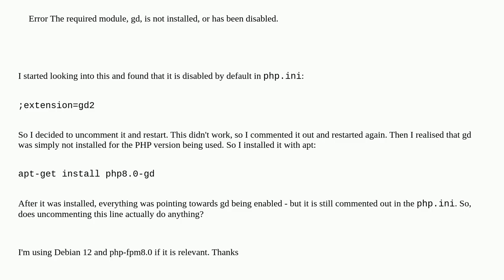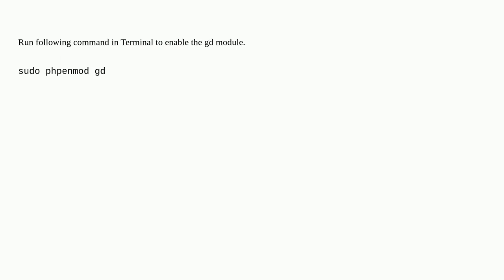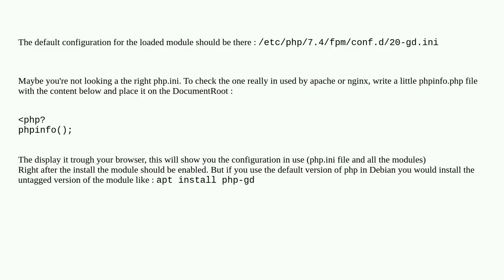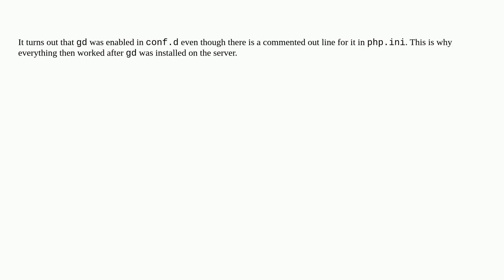Enabling gd extension in PHP for wordpress deployment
A special thanks goes out to the community

  php php.ini wordpress gd php-fpm